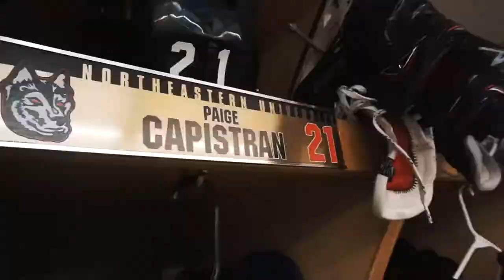Northeastern Women's Ice Hockey 2018